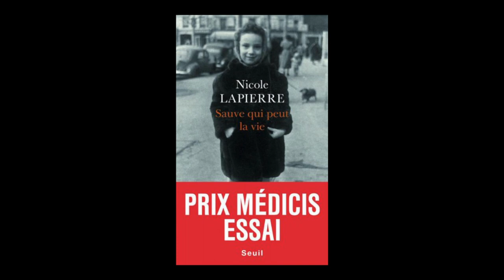Nicole Lapierre - Sauve qui peut la vie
Nicole Lapierre vous présente son ouvrage "Sauve qui peut la vie" aux éditions du Seuil. Rentrée littéraire automne 2015 et Prix Médicis Essai 2015.